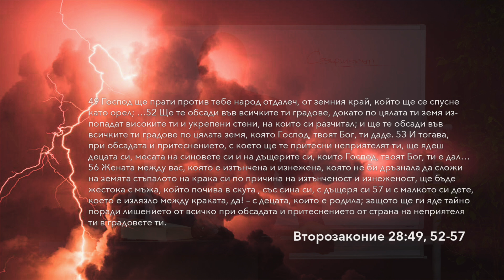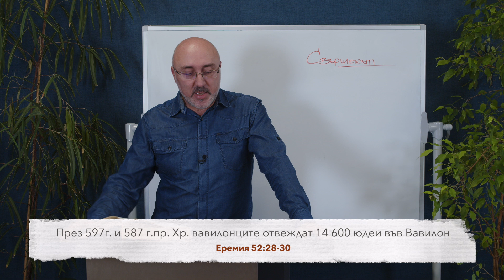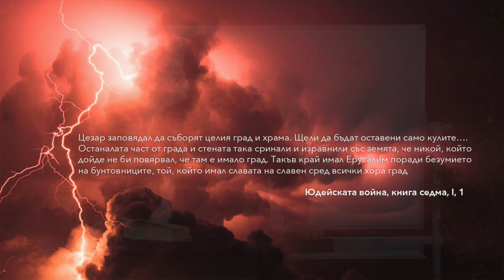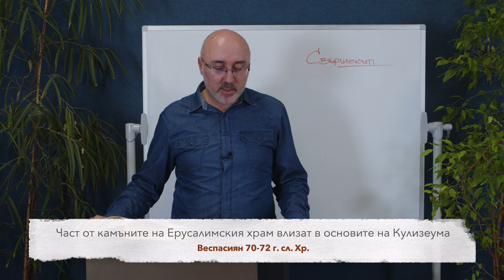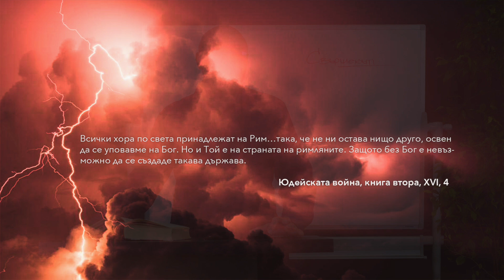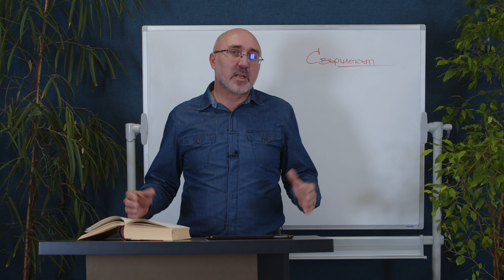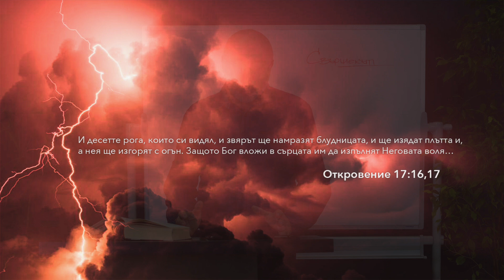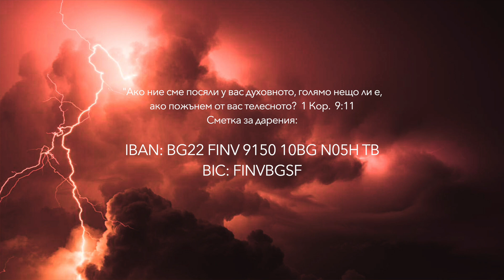Свършекът | 55. Любопитни факти свързани с Юдейската война - част 2 | п-р Димитър Лучев